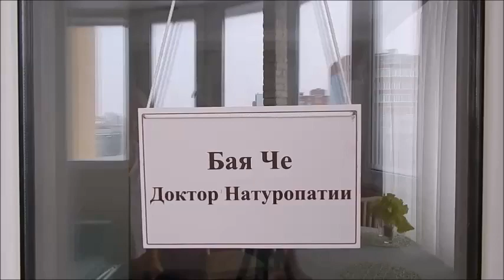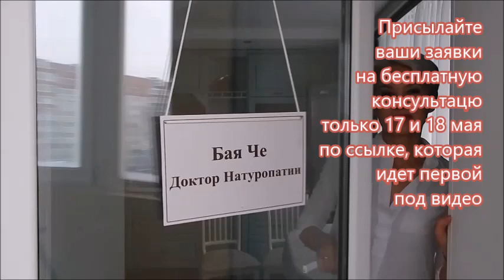Приглашаю на бесплатную консультацию. Бая Че Доктор Натуропатии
ЗАПИСЬ НА БЕСПЛАТНУЮ 20-МИНУТНУЮ КОНСУЛЬТАЦИЮ ЗАКРЫТА.